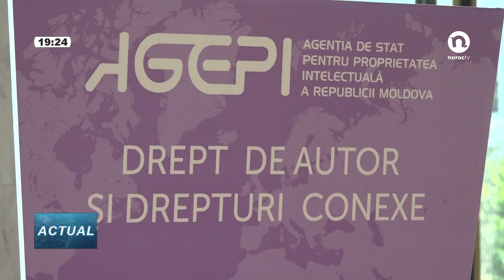Duel între AGEPI și Copyright